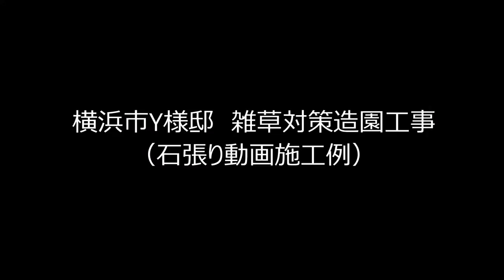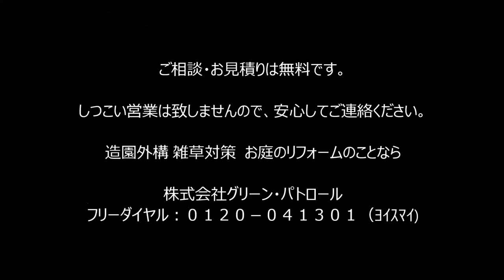石張り施工例 ～石の乱張り方法が見られますよ☆雨が降っても石は張れますか？～